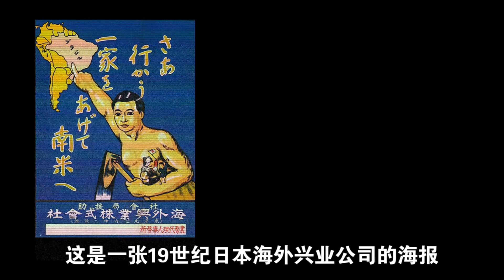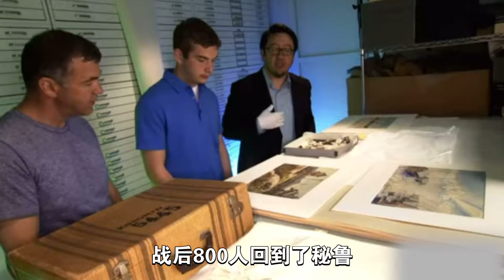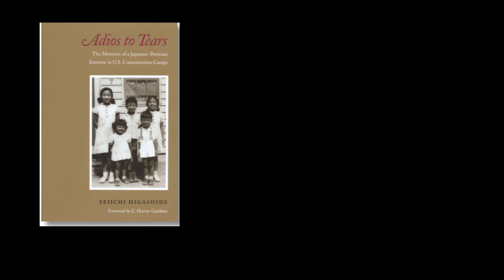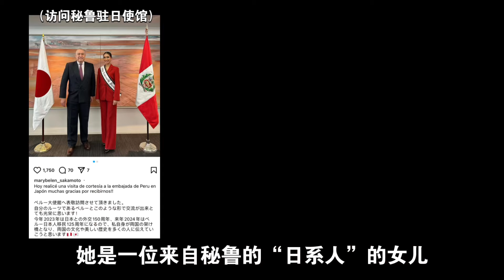藤森谦也与日裔秘鲁人：一个日本人在南美当大统领是种什么样的体验呢？